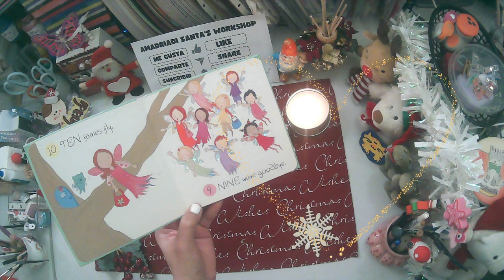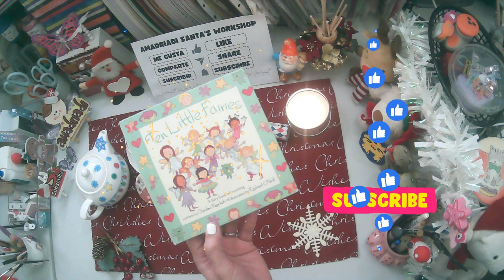🎅 Diez Pequeñas Hadas ❄